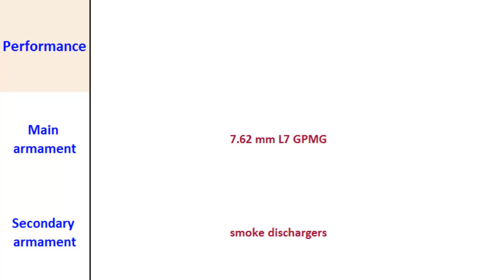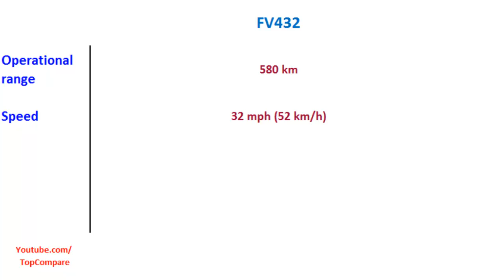FV432, Armoured personnel carrier performance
FV432, Armoured personnel carrier performance : The FV432 is the armoured personnel carrier variant of the British Army's FV430 series of armoured fighting vehicles. Since its introduction in the 1960s, it has been the most common variant, being used for transporting infantry on the battlefield. In the 1980s, almost 2,500 vehicles were in use, with around 1,500 now remaining in operation - mostly in supporting arms rather than front-line infantry service. Although the FV432 Series was to have been phased out of service in favour of newer vehicles, such as the Warrior and the CVR(T) series, they are now gradually being upgraded to extend their service into the next decade.